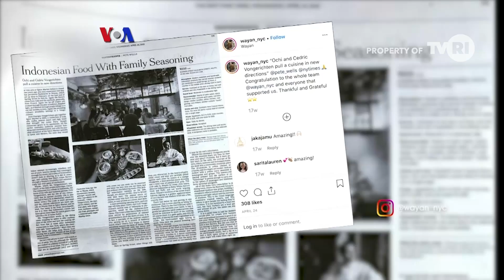VOA BORDER CROSSING EPS 1 (2/4)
Menyajikan informasi video musik lagu - lagu pop islami dan informasi lainnya tentang muslim serta obrolan dengan musisi dan artis muslim Amerika dan Indonesia dipandu @oliverpras dalam VOA  Border Crossings ramadan hadir setiap minggu pukul 18.30 WIB hanya di TVRI media pemersatu bangsa.